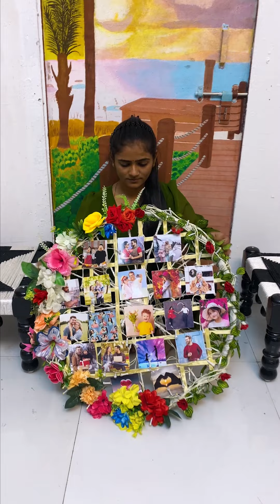Linda Wall Decoration Ideas - Empty Space Decor